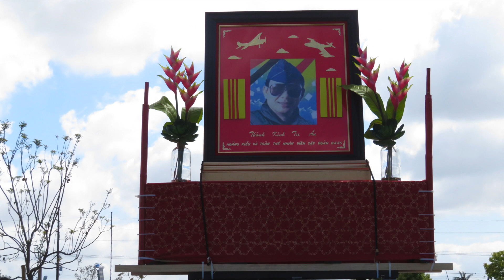Ly Tong James Bond Vietnam Funeral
Ly Tong (James Bond) Cong AsiaStudio Cemetery Funerals Mortuary USA Vietnamese Vietnamese American anti-communist activist Havana, Cuba dropped leaflets Ho Chi Minh City drop 50,000 pamphlets calling for armed demonstrations against the communist government of Vietnam